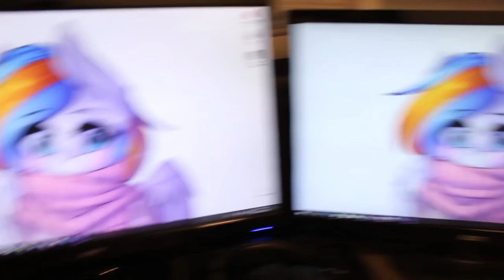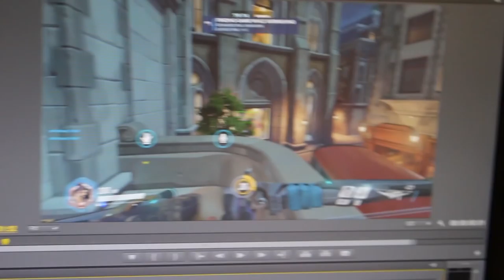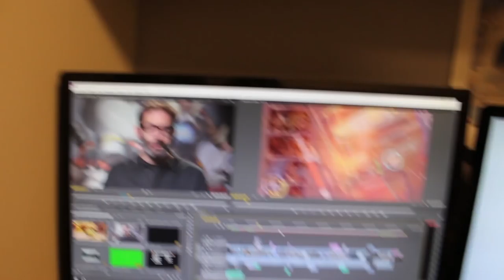Where Is The Content???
tl:dr It's coming.